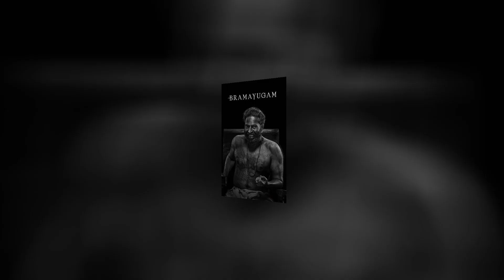Gaami Movie OTT Release Date Telugu|Operation Valentine Movie OTT Release Date Telugu|New OTT Telugu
We have invested lot of time and effort to raise this channel.

GJ Telugu Creation.